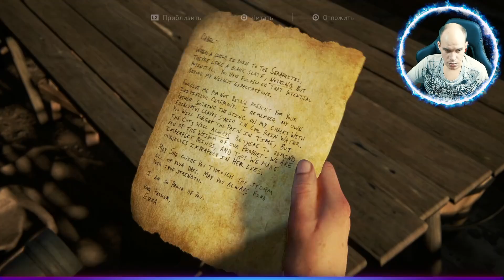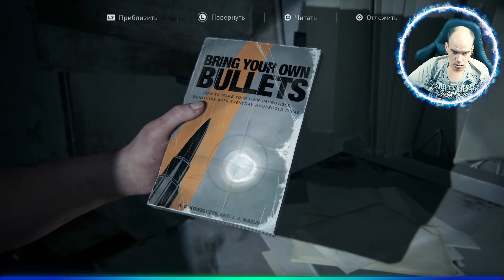▷The Last of Us Part II (Одни из нас: Часть II) [Прохождение]#24◁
📱Тайм-коды📱
✅Вступление: 00:00✅
✅Территория врага: 00:16✅
✅Зимний визит: 19:13✅
✅Лес: 28:44✅
✅Концовка: 1:08:00✅

Спустя пять лет после страшного путешествия по охваченной эпидемией Америке Элли и Джоэл осели в Джексоне, штат Вайоминг. Обосновавшись в процветающей общине, они обрели желанную стабильность, несмотря на постоянную угрозу нападения зараженных и теряющих смысл жизни выживших. Но однажды жестокие события разрушают это спокойствие, и Элли снова отправляется в путь, чтобы восстановить справедливость.

✅Всех приветствую на канале AKTODA LIVE!!!
✅Вы так же можете помочь развитию канала:
✅Всех благодарю за помощь)